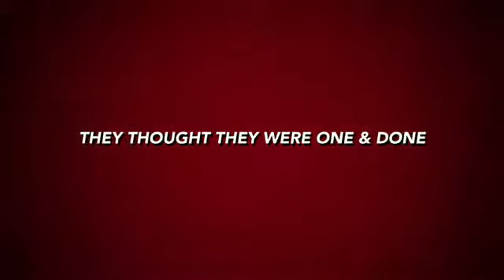Sidekick Intro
An introduction of "The Last Jedi"